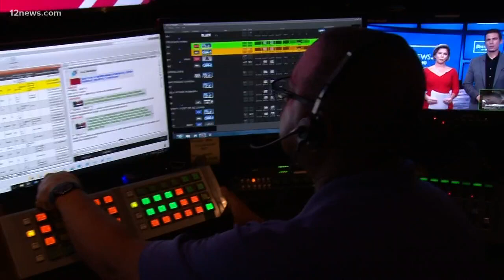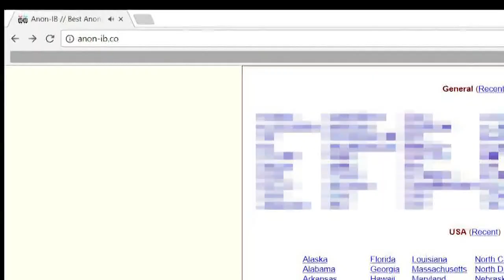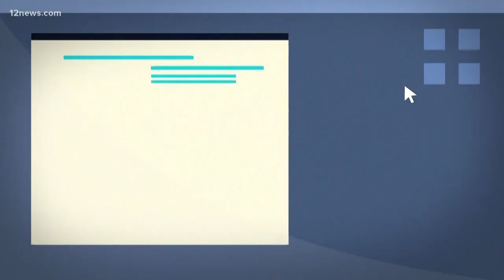Hackers are stealing and swapping nude photos of unsuspecting women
Anonymous creeps online are hacking into women's phones, computers or cloud accounts, and posting nude photos of these unsuspecting women. What you need to know to protect yourself.